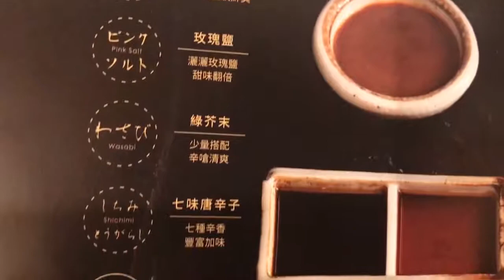京都 勝牛 炸牛排 排隊名店 京都牛カツ